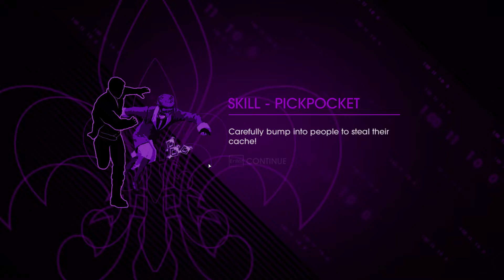let's play saints row 4 episode 6 infinite running